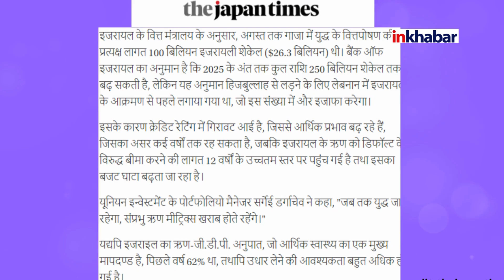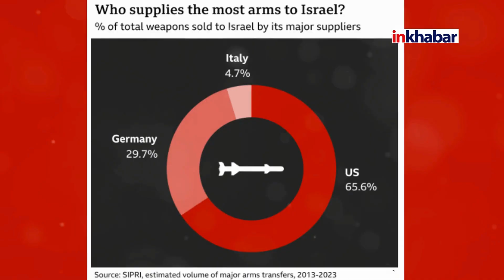Israel vs Iran War: 1 साल मे युद्ध पहुंचा भयानक स्थिति मे, Israel financial crisis से युद्ध हारेगा?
ईजराइल हमास conflict को 1 साल पूरा हो गया है. आज 7 अक्टूबर है और आज के ही दिन हमास के लड़ाको ने ईजराइली सीमा मे घुसकर ईजराइली पर हमला किया था. और इजराइली नागरिको के बंधक बना लिया था. हमास ने इस Operation को operation Al Aqsa flood नाम दिया था. जिसका मकसद ईजराइल को अपनी सैन्य ताकत दिखाना और West bank मे ईजराइली हमलो का जवाब देना था. हांलाकि उसके बाद इजराइल ने हमास की सैन्य और शासन क्षमता को खत्म करने की कसम खाई थी.
One year has passed since the Israel-Hamas conflict. Today is October 7 and on this very day, Hamas fighters entered the Israeli border and attacked Israel. And had taken Israeli citizens hostage. Hamas named this operation Operation Al Aqsa flood.The purpose of which was to show Israel its military strength and respond to Israeli attacks in the West Bank. However, after that Israel vowed to destroy Hamas's military and governance capabilities.